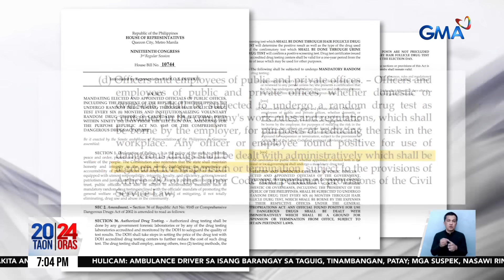24 Oras: (Part 2) Isinusulong na mandatory random drug test sa mga opisyal; Note verbale..., atbp.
24 Oras: (Part 2) Isinusulong na mandatory random drug test sa mga opisyal; Note verbale vs. China inihain ng DFA, atbp.

24 Oras is GMA Network’s flagship newscast, anchored by Mel Tiangco, Vicky Morales and Emil Sumangil. It airs on GMA-7 Mondays to Fridays at 6:30 PM (PHL Time) and on weekends at 5:30 PM.